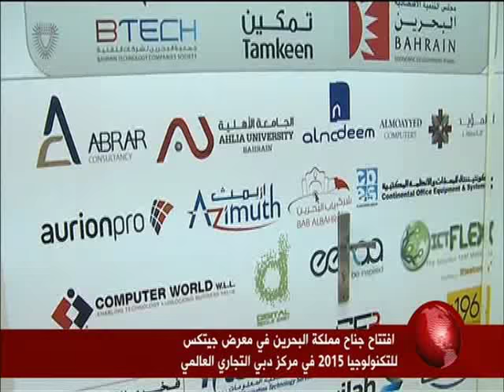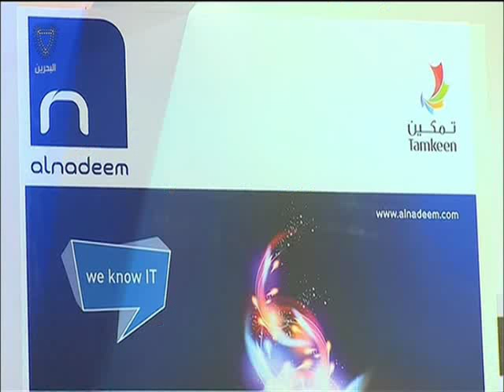البحرين : افتتاح جناح مملكة البحرين في معرض جيتكس للتكنلوجيا 2015 في مركز دبي التجاري العالمي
افتتاح جناح مملكة البحرين في معرض جيتكس للتكنلوجيا 2015 في مركز دبي التجاري العالمي